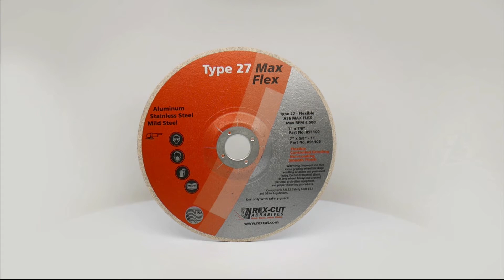Type 27 Max Flex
Rex-Cut's Max Flex Type 27 is designed for blending and finishing applications on stainless steel, aluminum, exotic metals, mild steel, brass and more. This short video explains its benefits.